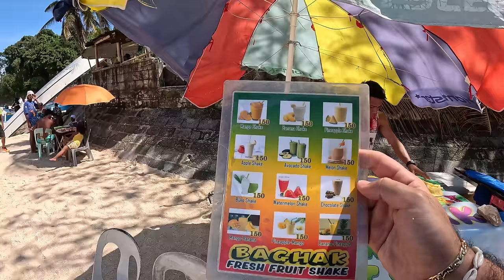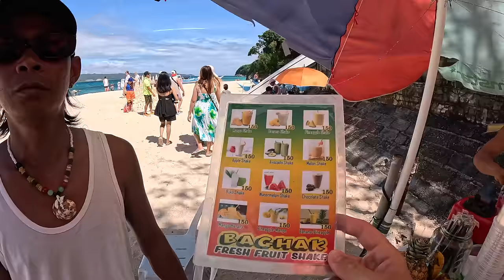Risking My LIFE For YouTube in Boracay, Philippines 🇵🇭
Take a crystal kayak they said, it will be fun they said. But this is how my experience been on the kayak with the caption for searching for cave in Boracay.

Of all the places I've visited in the Philippines, Boracay has been the most beautiful, adventurous, and busiest tourist island. As a full-time traveler, I generally try to avoid crowded tourist spots. Still, I loved what Boracay had to offer - from various world cuisines, white sand beaches, and water sports to breathtaking sunsets and much more, all in one place.

Being a commercialized island comes with higher costs for everyone, but everything is so well-organized that everyone pays the same rates, so there's no need to haggle with the locals or workers on the island. Moreover, despite being a popular destination, you can still find quiet spaces to sunbathe and relax, thanks to the island's 4km (2.5 miles) long beach.

We recently wrapped up our Cebu series on YouTube, which featured swimming with gentle giants of the ocean - whale sharks. Next up is our Boracay series. Thank you for all the love from the Philippines 🇵🇭❤️

0:00 - Arriving To Puka Shell Beach;
14:28 - Garlic Scallop For Lunch;
24:05 - Agreeing For Crystal Kayaking;
37:09 - Realizing How Dangerous It Gets;